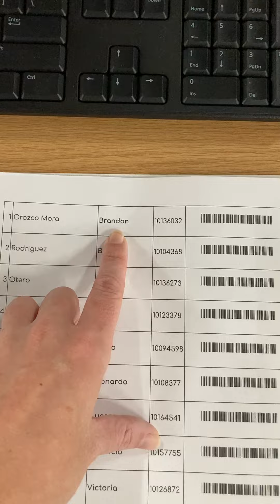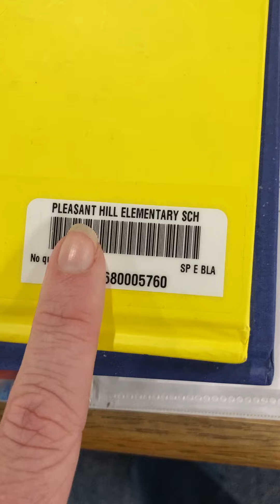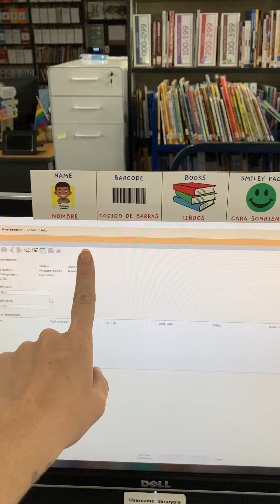Sacar prestado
Este video te ensenara a sacar un libro prestado de nuestra biblioteca.